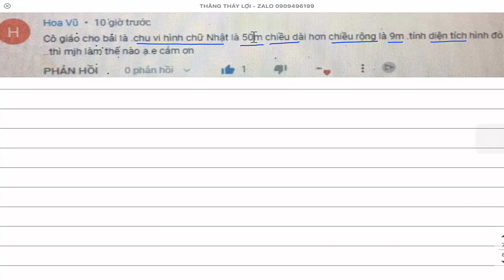Chu vi hình chữ nhật là 50 m chiều dài hơn chiều rộng là 9 m Tính diện tích của hcn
bài toán tính diện tích hình chữ nhật,
bài toán tính diện tích hình chữ nhật lớp 3,
tính diện tích hình chữ nhật có chiều dài 9 cm chiều rộng 5 cm,
tính diện tích hình chữ nhật của lớp 4,
tính diện tích hình chữ nhật chu vi hình chữ nhật,
muốn tính diện tích hình chữ nhật công thức,
cách tính diện tích hình chữ nhật lớp 4,
cách tính diện tích hình chữ nhật lớp 3,
công thức tính diện tích hình chữ nhật lớp 3,
tính diện tích hình hộp chữ nhật lớp 5,
tính chu vi hình chữ nhật diện tích hình chữ nhật,
tính chu vi diện tích hình chữ nhật hình vuông,
tính diện tích hình chữ nhật khi biết chiều dài,
tính diện tích hình chữ nhật lớp 8,
tính diện tích hình chữ nhật lớp 6,
tính diện tích hình chữ nhật lớp 2,
tính diện tích hình chữ nhật lớp 4 nâng cao,
muốn tính diện tích hình chữ nhật,
muốn tính diện tích hình chữ nhật lớp 3,
muốn tính diện tích hình chữ nhật lớp 4,
muốn tính diện tích hình chữ nhật làm sao,
muốn tính diện tích hình chữ nhật lớp 5,
tính diện tích hình chữ nhật như thế nào,
quy tắc tính diện tích hình chữ nhật,
tính diện tích hình chữ nhật toán lớp 4,
tính diện tích hình chữ nhật toán lớp 3,
tính diện tích hình chữ nhật ta làm sao,
tính diện tích hình chữ nhật ta làm thế nào,
tính diện tích hình chữ nhật toán lớp 5,
tính diện tích hình chữ nhật ta phải làm sao,
tính diện tích hình chữ nhật trên pascal,
tính diện tích hình chữ nhật và hình vuông,
tính chu vi diện tích hình chữ nhật,
tính chu vi diện tích hình chữ nhật lớp 4,
tính chu vi diện tích hình chữ nhật lớp 3,
tính chu vi diện tích hình chữ nhật java,
tính chu vi diện tích hình chữ nhật pascal,
viết code tính diện tích hình chữ nhật,
toán lớp 3 tính diện tích hình chữ nhật,
toán lớp 4 tính diện tích hình chữ nhật,
toán lớp 5 tính diện tích hình chữ nhật